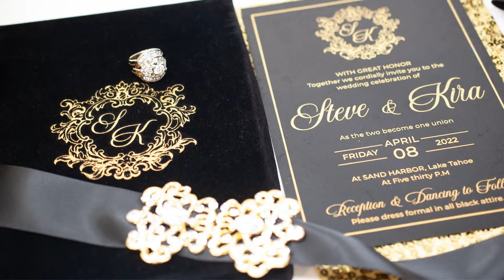Template Bahamas Wedding Invitations Design of The Week Black Beauty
We fell in love with this polished invitation designed with beauty and grace and found the rich black velvet box with the couple's monogram in gold foil to be mesmerising.